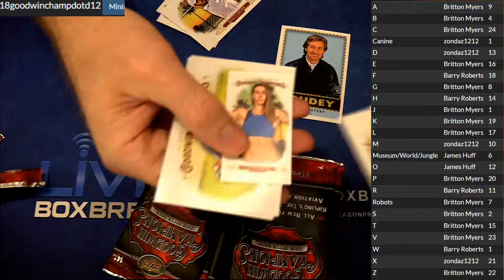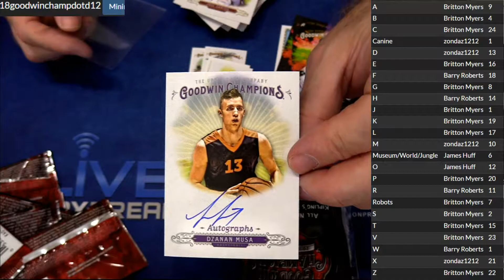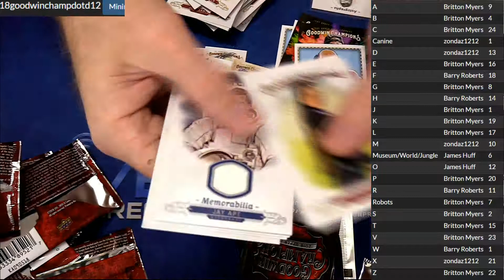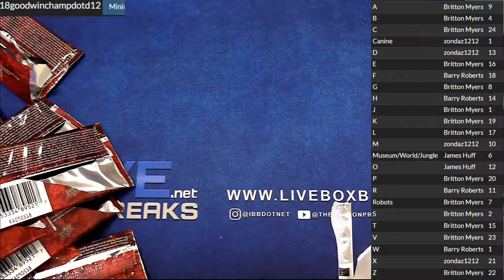2018 Goodwin Champions #12 LBB DOTD